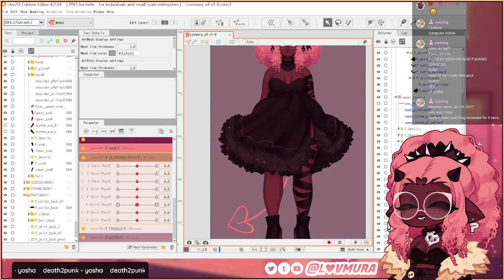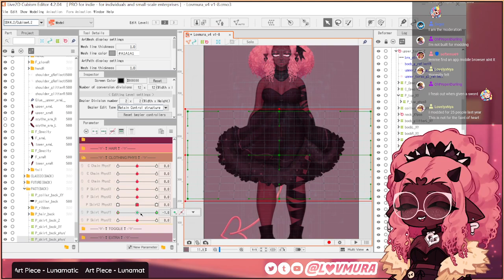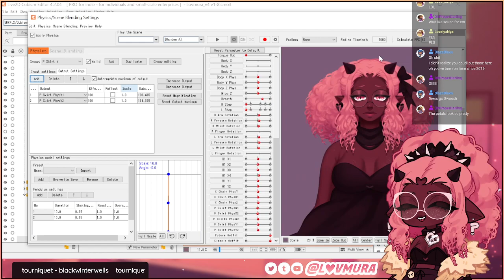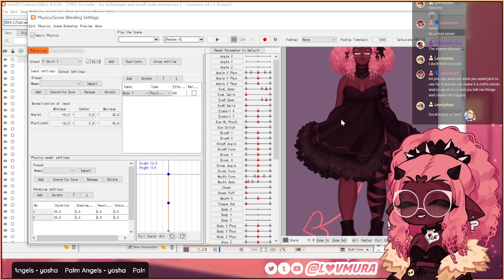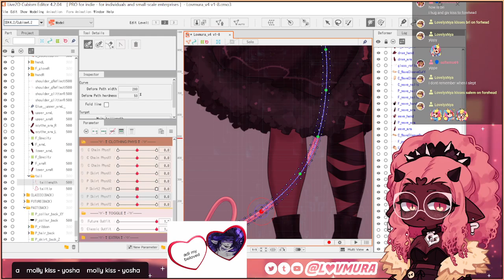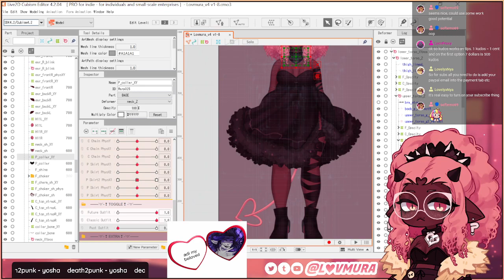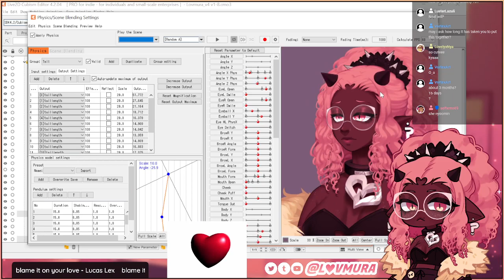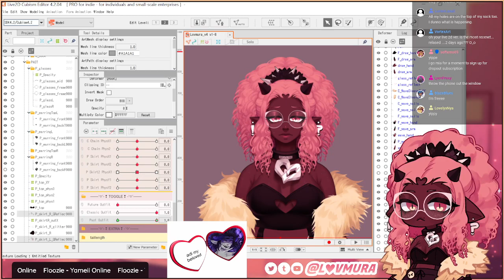[STREAM VOD] 6/22/2023 || 💗💌 (TEST STREAM) live2d work stuff